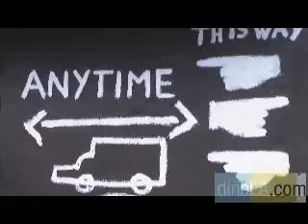STREET Restaurant & dineLA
Celeb chef Susan Feniger hosts a culinary jam session in her home kitchen as she and chef Kajsa Alger fine-tune the menu for STREET